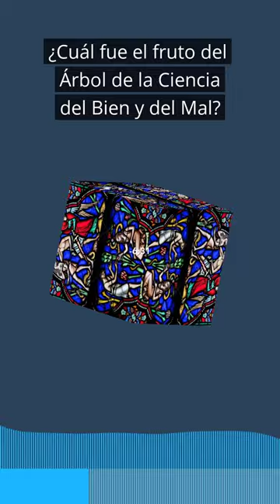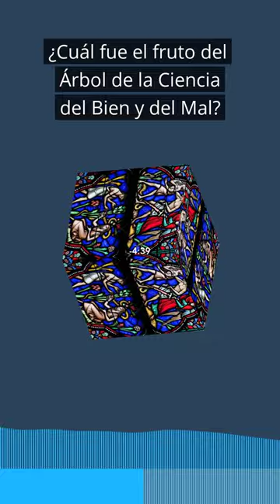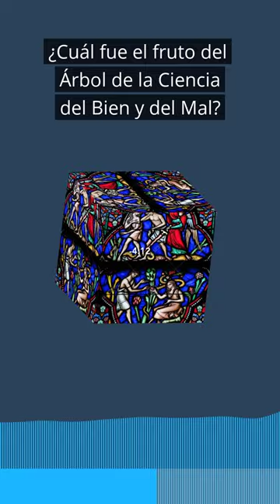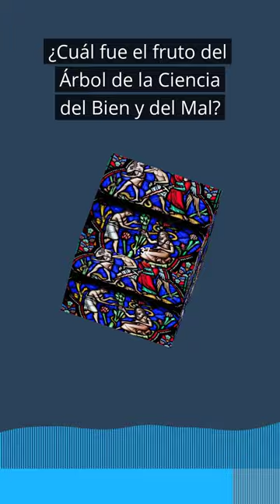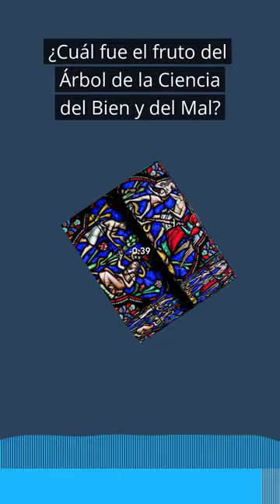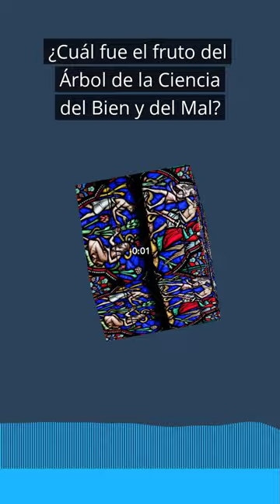¿Cuál fue el origen del fruto del Árbol de la Ciencia del Bien y del Mal? Poscast de Mitología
Spoiler: No fue la manzana.

AnalizandoAndo el origen del mito del fruto prohibido
y del origen del Árbol de la Ciencia del Bien y del Mal.
Textos: Silvio Martín.
Bibliografía: "Mitos Hebreos" de Raphael Patai